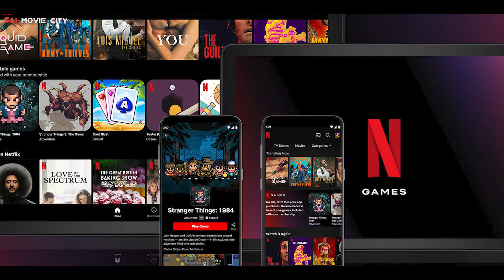వీరి ఇద్దరి మధ్య రొమాన్స్ చూస్తే ఎవరైనా షాక్ అవ్వాల్సిందే | Best OTT Movie 🔥